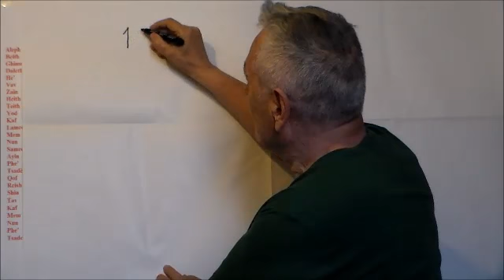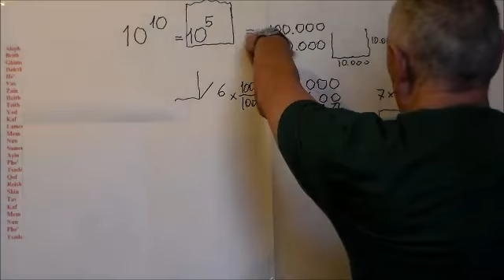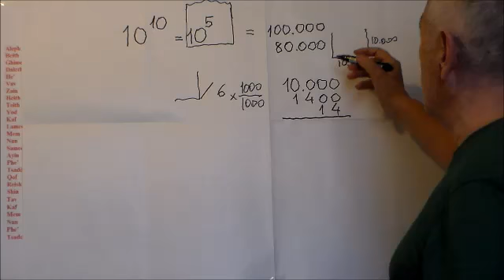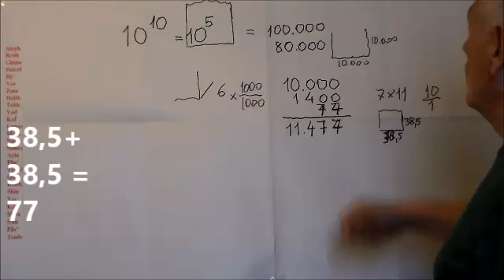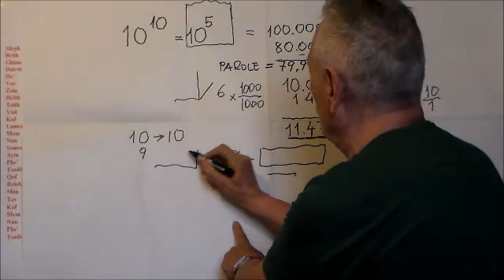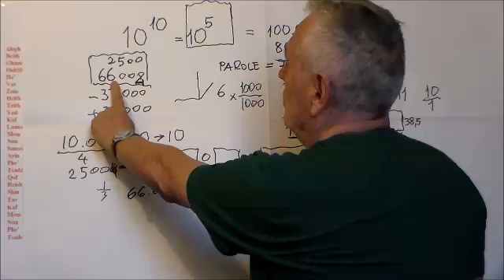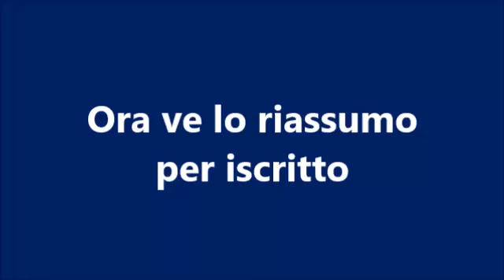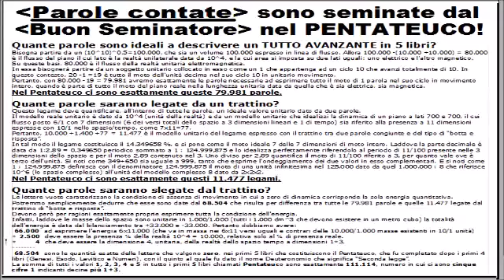Parole contate nel PENTATEUCO tutte e solo quelle che servono!!!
Il Buon Seminatore le ha usate come le esatte manciate di semi che servivano a scrivere i primi 5 libri del Pentateuco.
TUTTE LE NECESSARIE, né una in più, né una in meno!